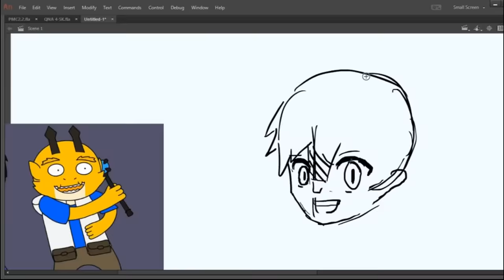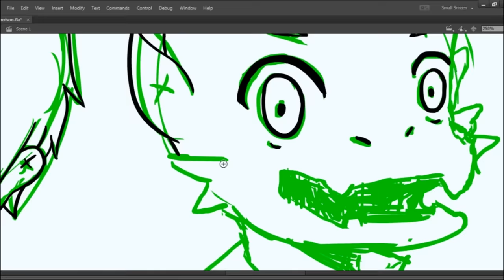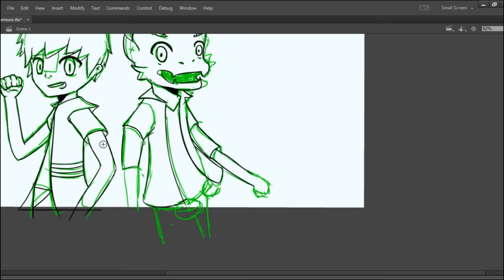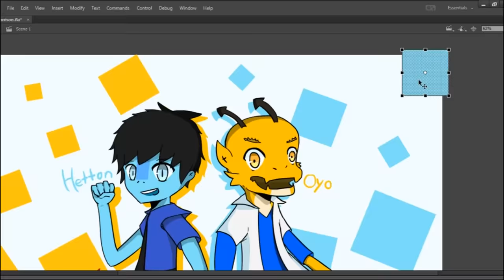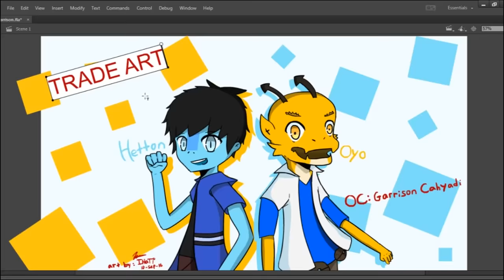Hetton & Oyo (Speed Paint) (Trade Art)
Feel free to click like button and fill the comment :D

Software i use : Adobe Animate CC 2015

Original Character by Garrison Cahyadi